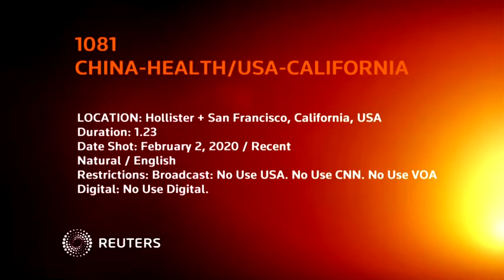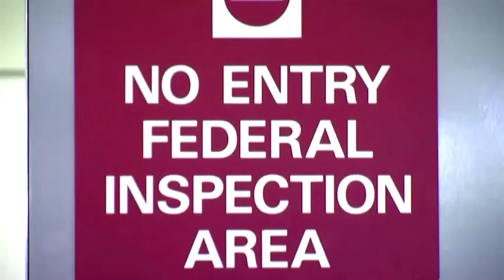U.S. confirms 11th case of new coronavirus CHINA-HEALTH/USA-CALIFORNIA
STORY: California health officials said on Sunday (February 2) they had confirmed 11 cases of the new, fast-spreading coronavirus in the United States, with one in Santa Clara County and two more in San Benito County.

In Santa Clara County, a woman and the family she is staying with are being quarantined and she is now in isolation at their home, Santa Clara County health officials told a news conference. The woman was not sick enough to require hospitalization, it added.

The other two cases involve a married couple in San Benito County, the San Benito County Public Health Services said late on Sunday.

The Santa Clara woman, who recently traveled to the epicenter of the outbreak in Wuhan, China, is the second case in Santa Clara reported, health officials said. They said the case is not related to the first case in Santa Clara.

The two additional cases involve a husband and wife, and the husband had recently traveled to Wuhan and apparently transmitted the disease to his wife, San Benito County Public Health Services said late Sunday. Neither patient is hospitalized, officials said.

Santa Clara is located about 40 miles (64 km) southeast of San Francisco. San Benito County is about 80 miles west of Fresno.

The U.S. Centers for Disease Control and Prevention (CDC) informed county health officials of the case Sunday morning, said Sara Cody, health officer of the Public Health Department of the County of Santa Clara.

The flu-like coronavirus, which is believed to have originated in a market that traded illegally in wildlife in Hubei's provincial capital, Wuhan, has so far resulted in more than 350 deaths in China. Confirmed cases of the virus have been reported in 27 other nations, according to the CDC.

U.S. health officials have said risks to the United States remain low.

SAN BENITO COUNTY HEALTH OFFICER, DR. MARTY FENSTERSHEIB, SAYING:

"Both of them are 57-year old individuals. They are husband and wife. The husband - the husband went to Wuhan, China and returned through the San Francisco International Airport on the 24th of January. He was screened at the airport per the quarantine rules at the time and was found to be totally healthy and asymptomatic, so nothing was going on with him at the time."

Source: NBC
Topics: Health/Medicine
Source News Feeds: Reuters Marketplace - Raw Video
USN: WDBZ25H6V